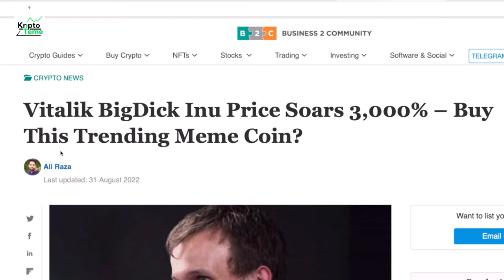ČIJI KRIPTO K*RAC JE VEĆI? Kriptovalute luduju opet i ovo je znak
KRIPTOMAT MJENJAČNICA GLEDATELJIMA OVOG KANALA POKLANJA 20 EURA kod prve registracije - Kupiš kriptovalute za 100 Eura i dobiješ bonus 20 Eura u Bitcoinu na račun ;) Link za bonus Pročitaj dalje...

Krenuo je KRIPTOMAT EARN a to znači da dobivate dodatni postotak na sve kriptovalute sve dok stoje na kriptomatu.

KRIPTO TEME

PROJEKT VALIDUS
BESPLATNA REGISTRACIJA

BITNE KRIPTO NOVOSTI U ČETVRTAK - Kriptovalute
Bitcoin cijena
ulaganje 100 eur u kripto
kako kupiti kriptovalute najlakše za pocetnike
Kriptovalute
bitcoin cijena
KRIPTO LIVE
Investiranje u bitcoin
Pad nije gotov,dolar sve jači, ekonomija u problemu